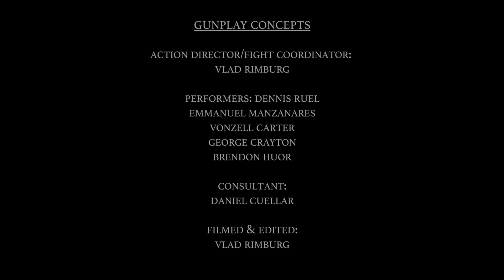Gunplay Concepts | John Wick Style Action a la Vlad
Vlad Rimburg Action Design - Gunplay Concepts

Action director/Fight coordinator:
Vlad Rimburg

Performers:
Dennis Ruel
Emmanuel Manzanares
Vonzell Carter
George Crayton
Brendon Huor

Consultant:
Daniel Cuellar

Filmed & Edited:
Vlad Rimburg